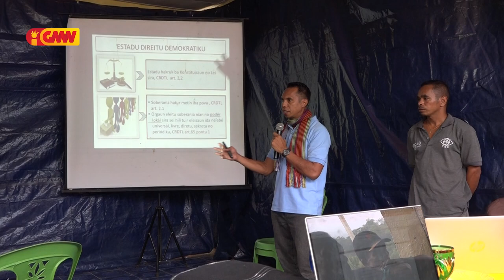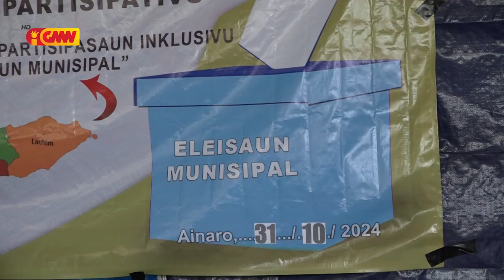CNE kontinua realiza Programa Edukasaun Cívika iha Ámbitu Preparasaun ba Lei Eleisaun Municipal ...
CNE kontinua realiza Programa  Edukasaun Cívika iha Ámbitu Preparasaun  ba Lei Eleisaun  Municipal no Lei Poder Lokal  Iha Municipiu Ainaru